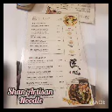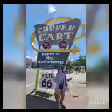Dating in Las Vegas 2023